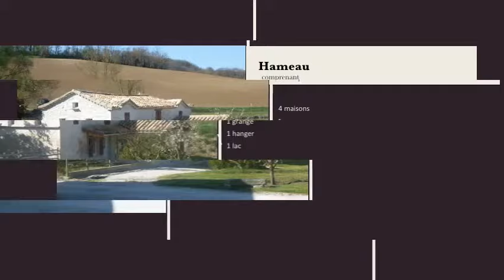Particulier: vente propriété, chambres d'hôtes Roquecor 82 Tarn et Garonne - Annonces immobilières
Particulier: vente propriété, chambres d'hôtes Roquecor 82 Tarn et Garonne - Annonces immobilières Prix: 600.000€ Contact: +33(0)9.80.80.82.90 Situation géographique très touristique à 30 mn de Villeneuve.lot (47) Agen (47) Fumel (47) Moissac (82) à 35 mn de l'autoroute 1 h Toulouse 1 h 30 Bordeaux

Vente d'un hameau situé sur la Commune de ROQUECOR (82150) tarn et garonne comprenant :
- 4 maisons
- 1 grange
- 1 hangar
- 1 lac

ci-dessous détails :

maison en pierres rénovée en 1975 toiture 5 ans d'âge (volets marron) type F5 d'une superficie de 120 m2
rez-de-chaussée : cuisine, coin repas, salon, salle à manger, arrière cuisine, wc, douche véranda, terrasse couverte, ascenseur
à l'étage : 4 chambres, salle de bain, wc, dégagement
chauffage central au fuel

maison en pierres rejointées rénovée en 2010 toiture remaniée (volets vert clair) d'une superficie de 90 m2 avec une dépendance attenante de 150 m2
rez-de-chaussée : cuisine aménagée, salle à manger , débarras, wc,
à l'étage : salle de bain, bureau, wc, 2 chambres
chauffage au sol

maison en pierres rejointées rénovée en 2009 toiture remaniée (volets rouge basque) d'une superficie de 70 m2 + 15 me de terrasse couverte
rez-de-chaussée : salon, cuisine aménagée, cellier, wc
à l'étage 2 chambres mansardées, salle d'eau, wc, dégagement
chauffage et climatisation par pompe à chaleur

maison rénovée en 2014 en pierres rejointées , toiture neuve d'une superficie de 160 m2
rez-de-chaussée et étage à faire

grange en pierres toiture remaniée en 2014 d'une superficie de 450 m2 charpente magnifique toute possibilité d'aménagement intérieur

hangar métallique fermé sur les 4 faces construction 1992 d'une superficie de 400 m2
lac 10 000m3

Vous souhaitez déposer une annonce immobilière entre particuliers sur le site IMMOVITRINE INTERNATIONAL, et bénéficier d'une mise en valeur inégalée de votre bien immobilier ainsi que d'une large diffusion en France et à l'étranger, nous vous invitons à remplir notre formulaire sur notre

Votre bien immobilier se situe en Provence, connectez-vous